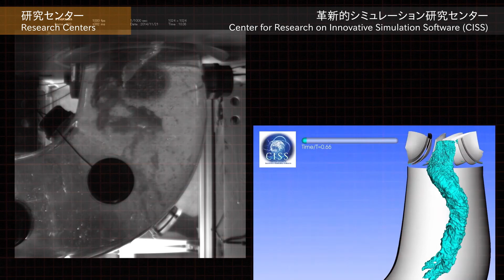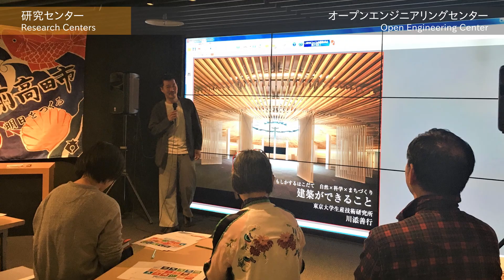生研紹介映像【研究センター】